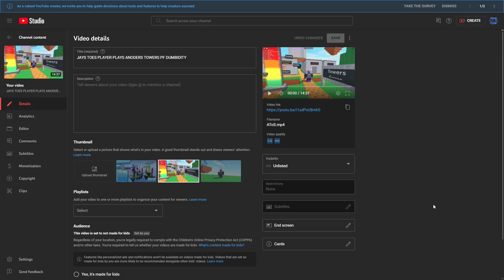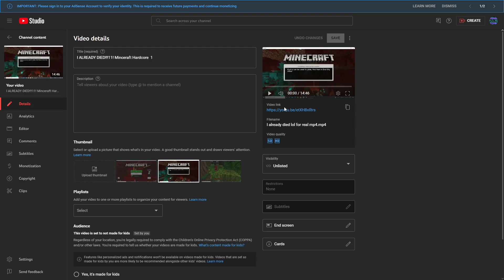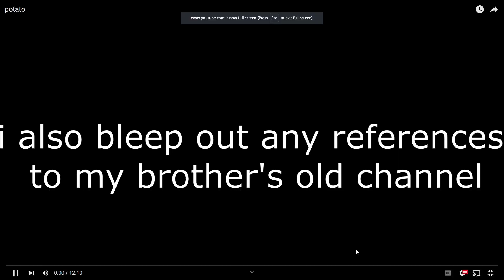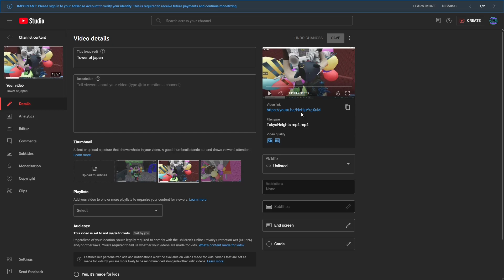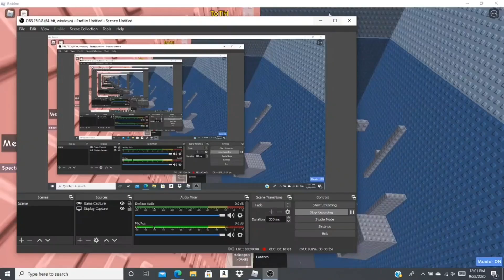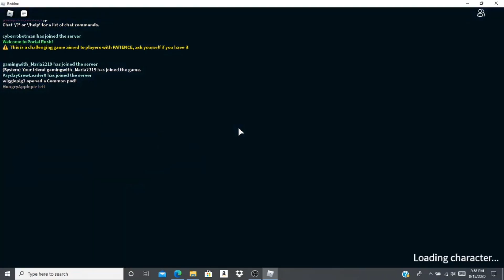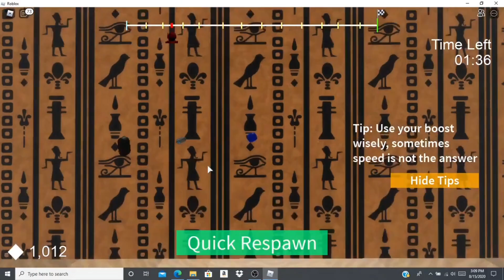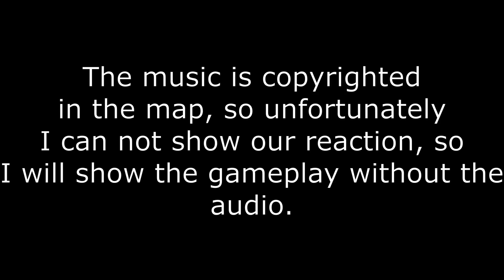Reacting to my old 2020 videos (JToH and more)